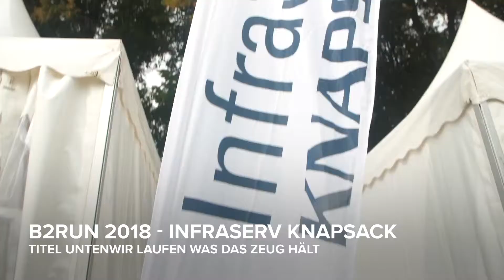B2Run 2018 - YNCORIS: "Wir laufen was das Zeug hält"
Beim B2Run geht es nicht „nur“ um die rein sportliche Herausforderung – sondern vielmehr darum, diese gemeinsam zu meistern und dabei vielleicht sogar den einen oder anderen Kollegen aus anderen Abteilungen oder von anderen Standorten (besser) kennenzulernen. Aber schauen Sie selbst: hier kommt das Video von YNCORIS über den B2Run 2018!